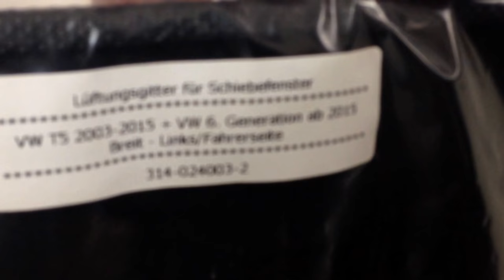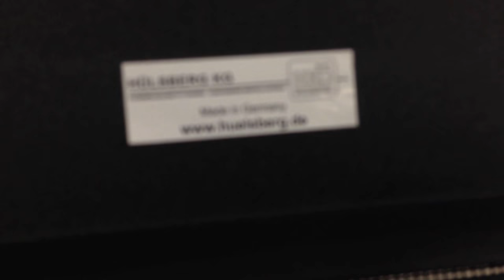Вентиляционная решетка левая, сторона пассажира за водителем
Вентиляционная решетка (правая, сторона пассажира)

Производитель: VAN-PROFI
Страна производства: Германия
Количество в упаковке: 1

110,00 €

Вентиляционная решетка (левая, сторона пассажира, за водителем) отличный способ иметь дополнительную вентиляцию салона без комаров и взглядов прохожих.
Легкий монтаж в окно снаружи, при этом блокируется изнутри.
Металический черный корпус с жабрами от проникновения дождя, москитной сеткой от комаров.
Если в вашем авто предусмотрены форточки с обоих сторон, то в таком случае, вы можете заказать комплект из двух решеток (права + левая сторона) для среднего ряда сидений!
Пожалуйста, акцентируйте внимание при заказе какую именно решетку вы хотите заказать (левую или правую по ходу движения).

Срок поставки: 10, 14 рабочих дней